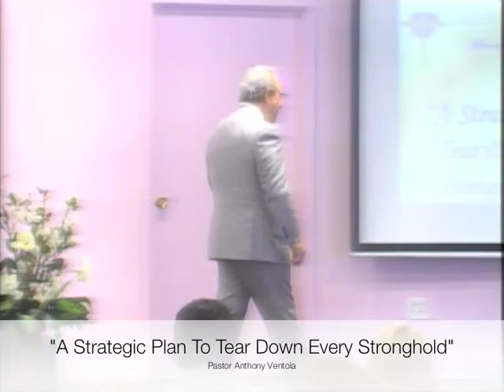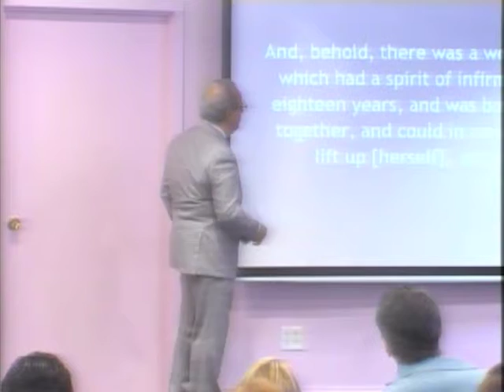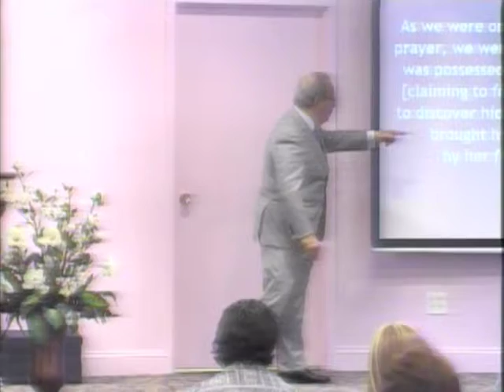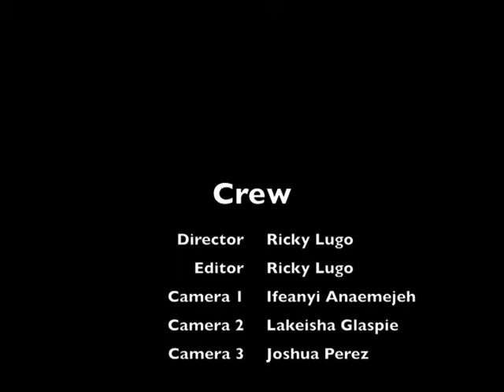A Strategic Plan To Tear Down Every Stronghold Pt 1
Pastor Anthony Ventola

Copyright # 2501824
Streaming # 20112625